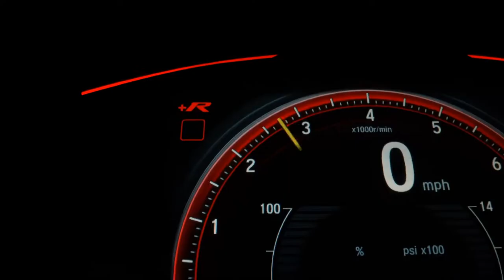VOLKSWAGEN JETTA - 2021 - Pouso Alegre/MG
Dados do Veículo
Veículo: VOLKSWAGEN / JETTA 2.0 350 TSI GLI DSG
Ano: 2021/2021
Combustível: GASOLINA
Portas: 4 PORTAS
Câmbio: Automático Sequencial
Cor: VERMELHA
KM: 17.285

✅ Air Bag
✅ Alarme
✅ Ar Condicionado
✅ Ar Quente
✅ Desembaçador Traseiro
✅ Direção Hidráulica
✅ Farol Xenônio
✅ Freio ABS
✅ GPS
✅ Rádio
✅ Rádio e MP3
✅ Retrovisor Fotocrômico
✅ Retrovisores Elétricos
✅ Teto Solar
✅ Travas Elétricas
✅ Vidros Elétricos
✅ Volante com Regulagem de Altura
✅ Limpador Traseiro
✅ Air Bag Lateral
✅ Kit Multimídia
✅ Trio Elétrico
✅ Piloto Automático
✅ Farol de Neblina
✅ Entrada USB
✅ Bluetooth
✅ Porta Copos
✅ Trava Elétrica Central
✅ Bancos Elétricos
✅ Direção Elétrica
✅ Câmbio no Volante (Borboleta)
✅ Ar Digital
✅ Abertura Porta Malas por Controle Remoto
✅ Android Auto
✅ Sistema ISOFIX
✅ Start-Stop
✅ Retrovisor Retrátil
✅ Sistema Keyless
✅ Sky Window
✅ Som Original